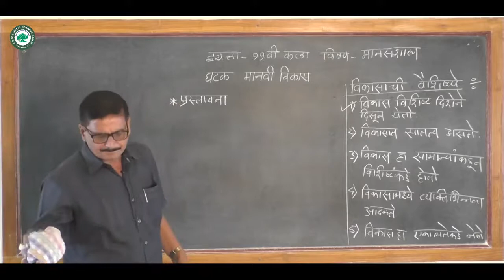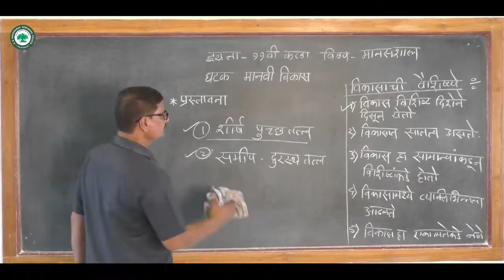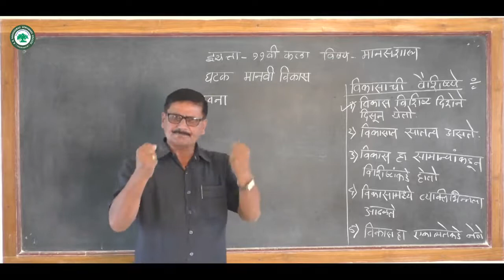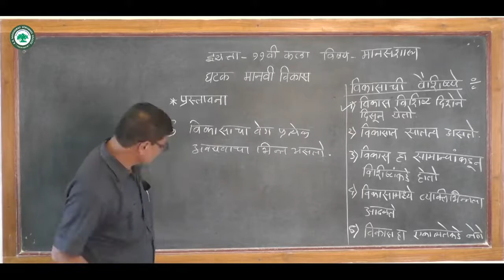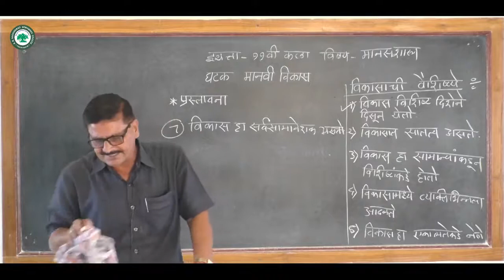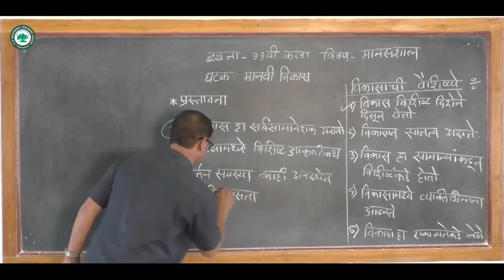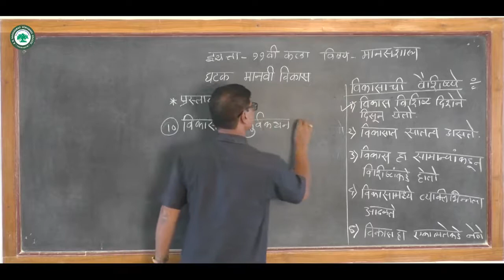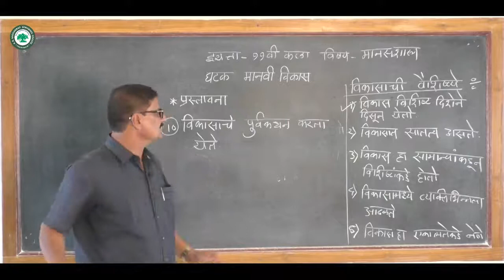XI कला (मानसशास्र) ।। घटक: मानवी विकास ।। By. प्रा. भोर रमेश